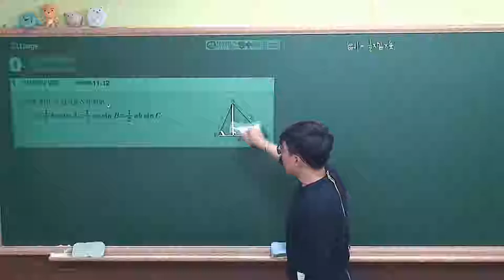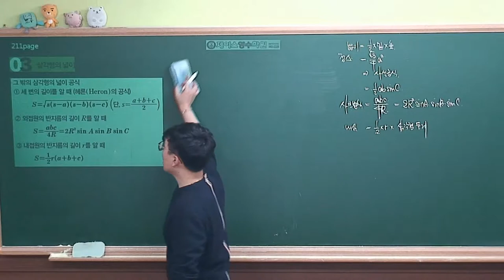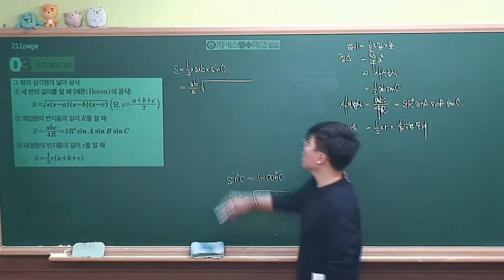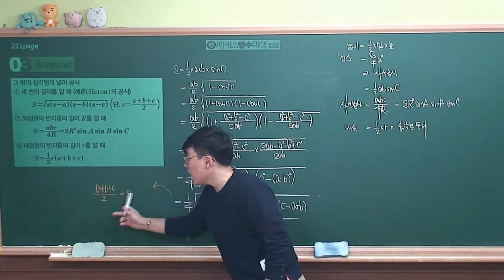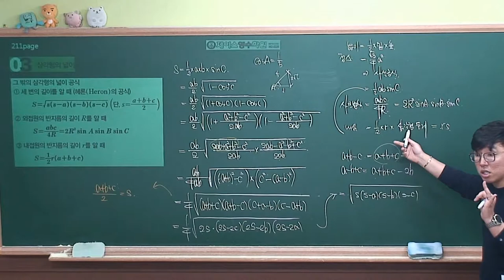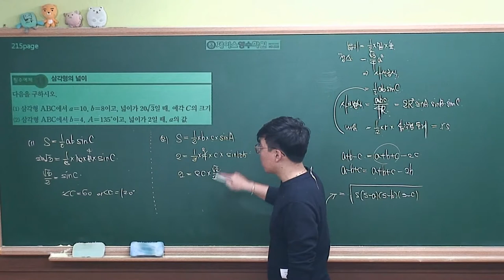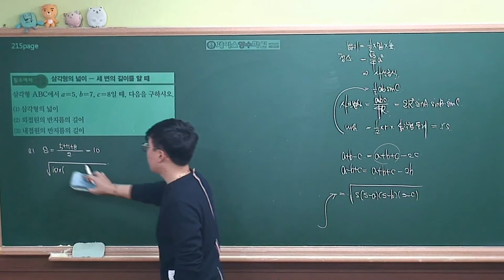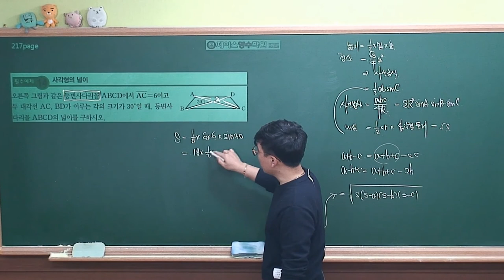[수학1 개념원리(2019 고2)] Ⅱ-03(3)삼각형의 넓이